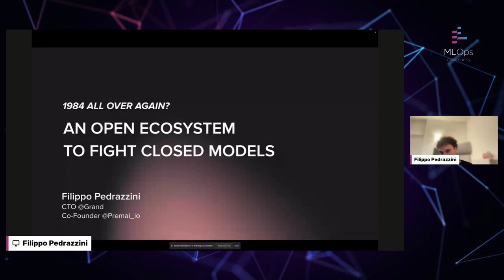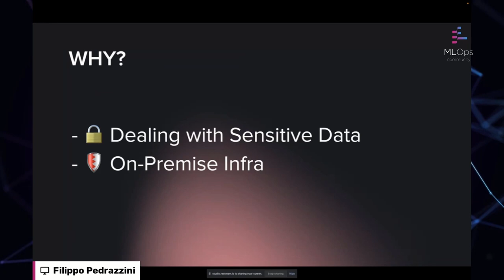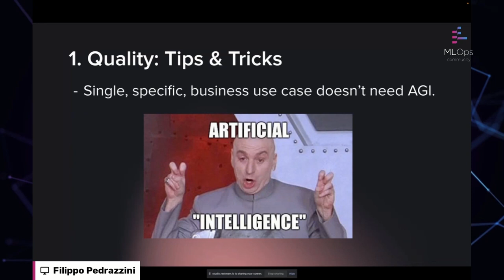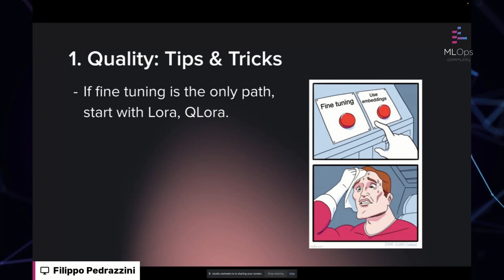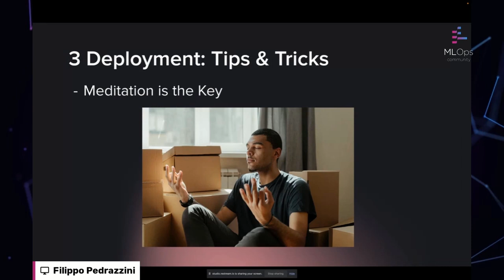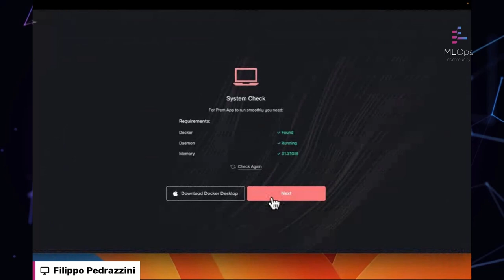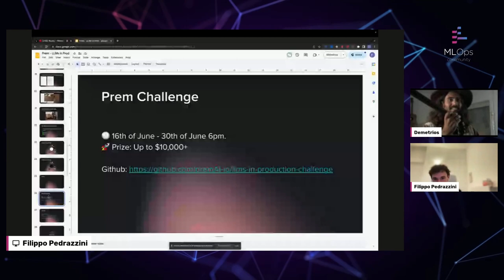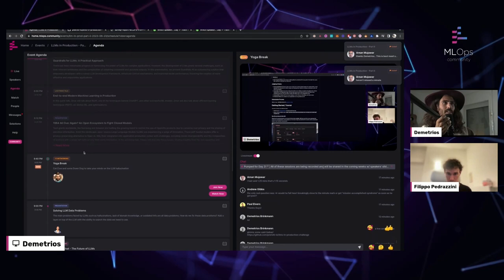1984 All Over Again? An Open Ecosystem to Fight Closed Models // Filippo Pedrazzini // LLMs in Prod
An intuitive desktop application designed to effortlessly deploy and self-host Open-Source AI models without exposing sensitive data to third-party.

//Abstract
Tech giants worldwide, like Samsung and Amazon are fuelling the growing trend to restrict the use of OpenAI’s products due to concerns over privacy and the sharing of sensitive information. Amid this landscape, open-source Large Language Models (LLMs) are experiencing a surge of innovation. These self-hosted models offer a privacy-preserving alternative to Open AI. Still, their integration into application production comes with challenges, including model interoperability and the complexities of working with a single API without any third-party interaction. In his upcoming talk, Filippo will dive into these issues, sharing insights from his own expertise and experiences. He'll discuss the innovative solutions he has crafted to overcome these obstacles, aiming to unlock the full potential of open-source LLMs for a more secure and efficient AI application environment.

//Bio
An accomplished CTO and Data Engineer with a unique blend of AI expertise, and a strong track record in transforming legacy systems and leading AI innovations.